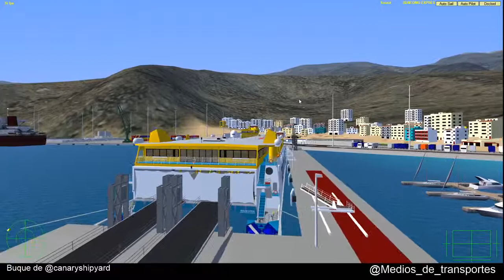VSF Directo Bencomo Express Los cristianos La Palma Los cristianos